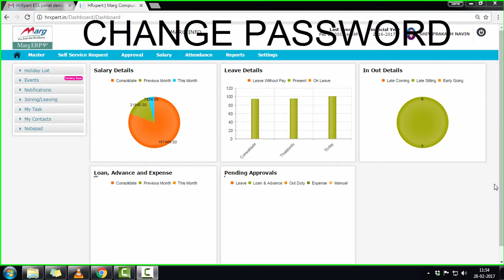How to Change Password HRxpert ESS Tutorial "Marg Software" [English]